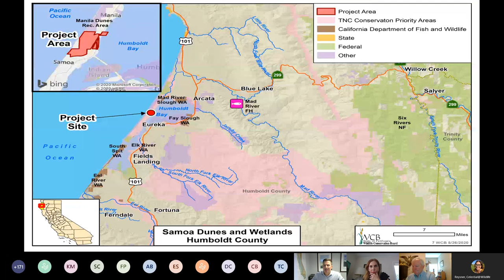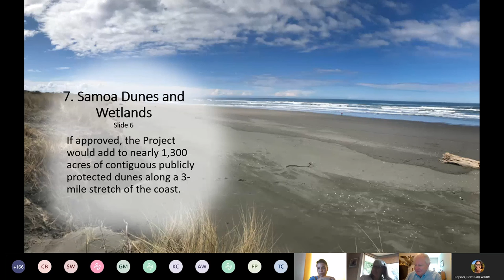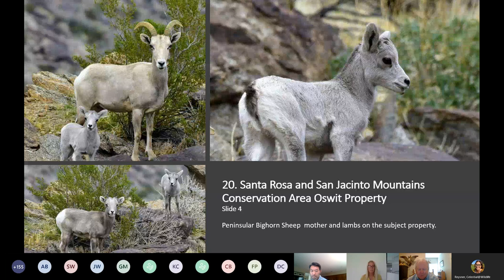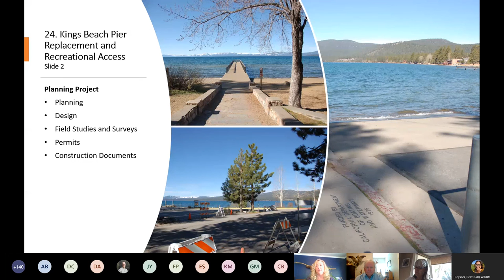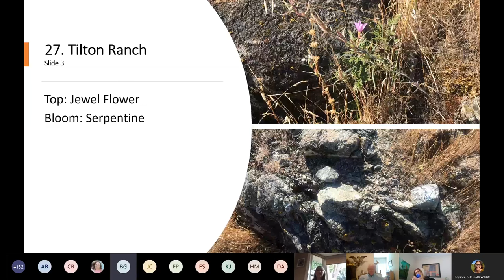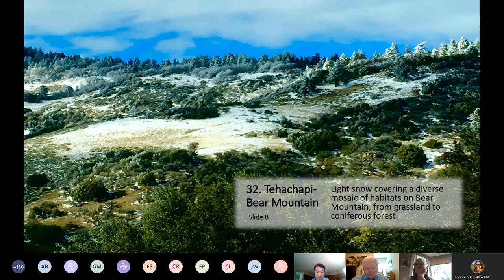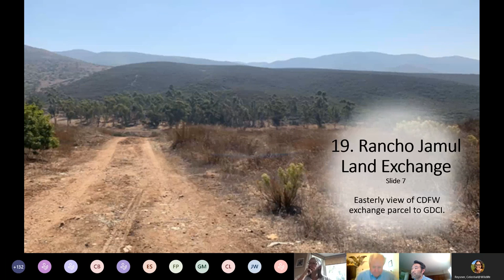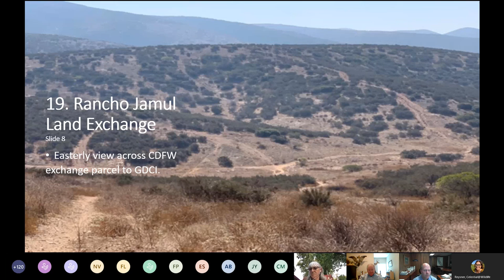WCB August 2020 Board Meeting, Part I